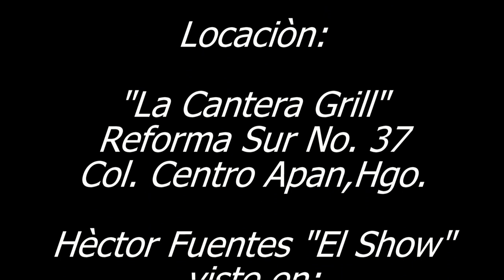TODO ERES TU **** HECTOR FUENTES EL SHOW ****VIDEO OFICIAL